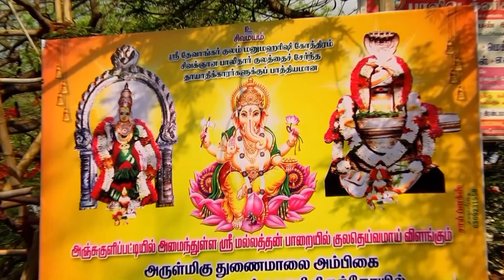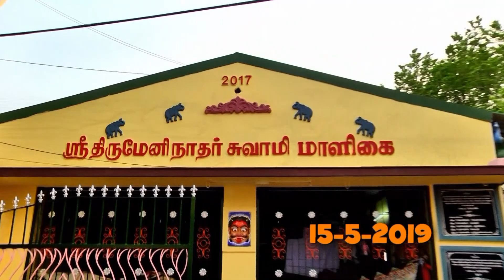14&15 5 2019 Kumbhabhishekham